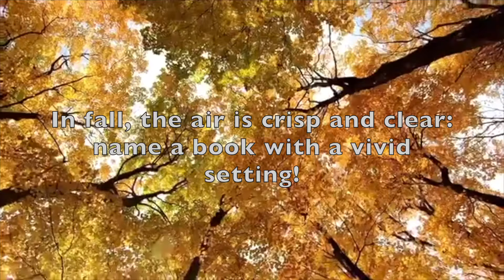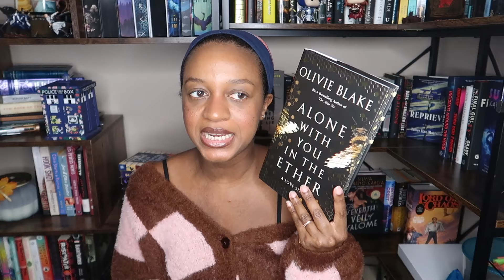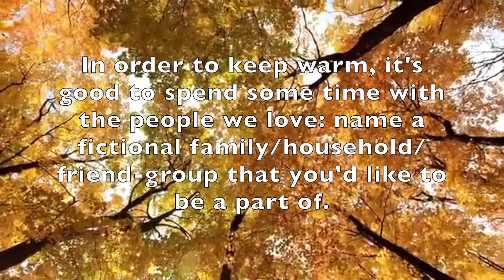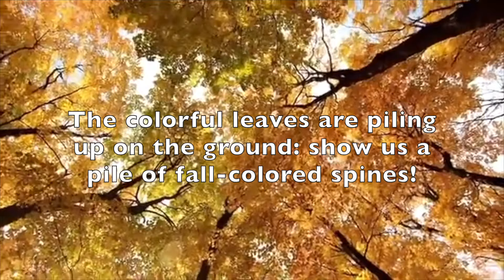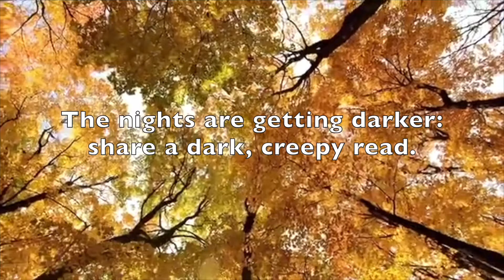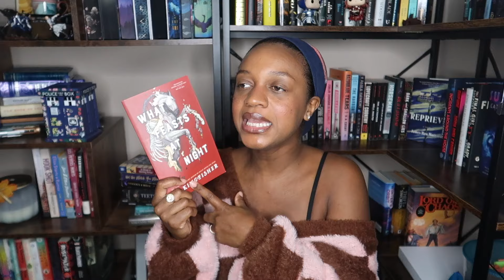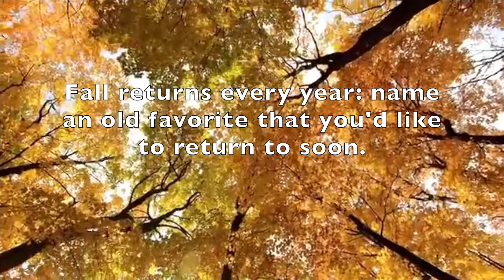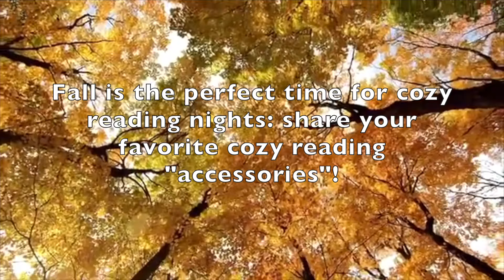finally fall book tag